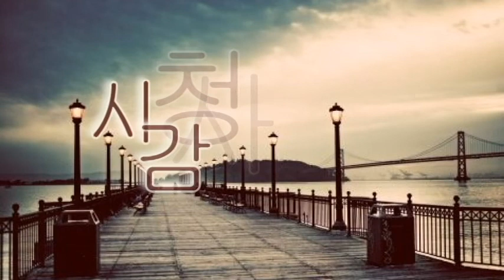[미레도시 김성종]클라우드 활용법(엔드라이브 & 구글드라이브)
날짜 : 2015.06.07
장소 : 철산소셜리딩그룹
내용 : 엔드라이브 & 구글드라이브(구슬스프레드시트)